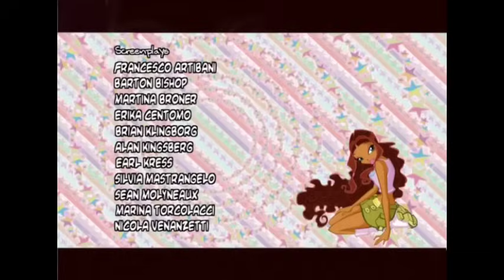Вінкс клуб - мультики про фей українською (Winx) - Кришталевий лабіринт (Сезон 3/ серія 22)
Вінкс вирушає в незвідані землі за бар'єром. Вони шукають легендарне золоте королівство. Можливо там є магія, яка зупинить Валтора.

Дивись Вінкс 1 сезон українською на нашому каналі. Клуб вінкс - це молодіжний серіал про пригоди Блум і її подруг фей. Всі вони навчаються в школі Алфеї. Клуб вінкс школа чарівниць - пригоди, фентезі і романтика в одному серіалі. Мультфільми про чарівниць подобаються дівчатам та хлопцям. Феї Вінкс - це море позитиву, драйву та гарного настрою.